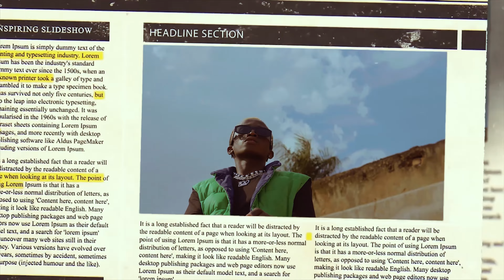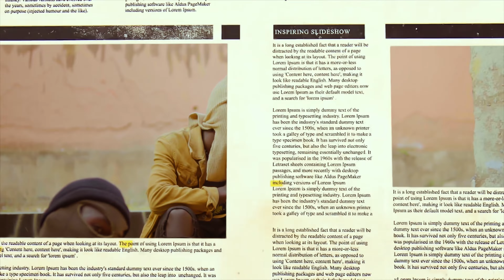HASII by DM Day Maker amapiano (OFFICIAL VIDEO)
A2Z MUSIC

Song : HASII
Artist : (DM)Day Maker
Written : (DM)Day Maker
Prod : Mad Bns
Dir : Samy Switch